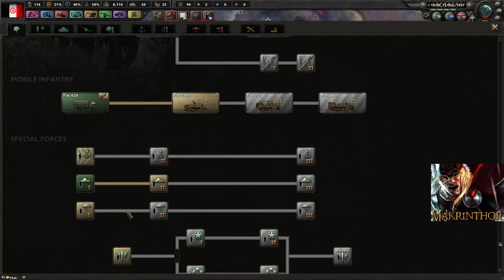HOI4 FR Multi Kaiserreich Ep06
Comme on dit si bien: "Si ma tante en avait, on l'appellerait mon Oncle"

Je suis fan des jeux Paradox, des jeux de gestion économique, de certains FPS et de tout autre jeu a la con par contre, je suis allergique aux zombis :)

Mon groupe Steam pour être informé des diffusions en direct et des annonces diverses et variées:

N'hésitez pas a me suivre sur Twitter car j'y annonce tout nouvel épisode:

Je mets à jour quotidiennement les vidéos de mes différentes séries que vous pouvez également retrouver sur mon agenda:

Je vous mets aussi 1 site de vente de clefs de jeux fiables, avec moi en tant que parrain: